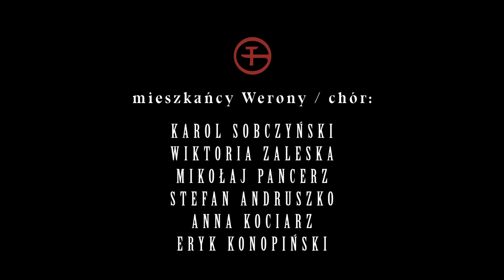Montecchi/Capuletti (na motywach sztuki "Romeo i Julia" Williama Szekspira)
Polscy artyści pod kierunkiem reżysera Macieja Konopińskiego przygotowali spektakl pt. "Montecchi/Capuletti" nawiązujący do tragedii „Romeo i Julia" Williama Szekspira.

Tekst i dramaturgia: Sandra Szwarc.
Koncepcja, scenografia, kostiumy, kompozycja kadru - Piotr Wyrzykowski.
Obsada:
Anna Przybysz - Julia,
Igor Teodorowicz - Romeo,
Joanna Tomasik - Pani Capuletti
Jacek Gierczak - Pan Montecchi

Rejestracja filmowa: Michał Śmierzchalski
Montaż, postprodukcja, remix: Filip Ignatowicz
Spektakl zrealizowany w przestrzeniach Gdańskiego Teatru Szekspirowskiego.

W spektaklu wykorzystano fragmenty sztuki "Romeo i Julia" Williama Szekspira w tłumaczeniu Stanisława Barańczaka.